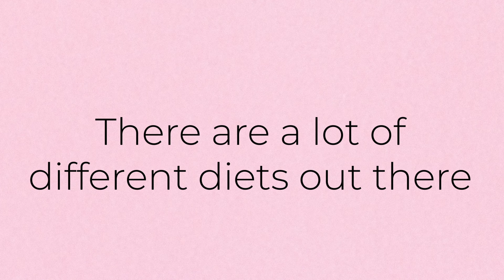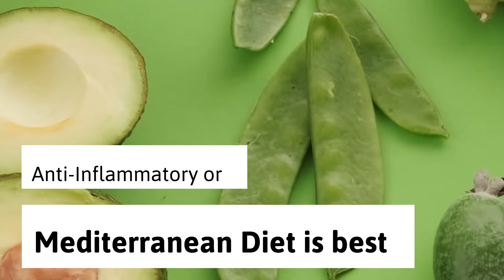Flexitarian vs Keto vs Intermittent Fasting Diet | Dr. Taz Compare Diet Trends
Have you considered a flexitarian diet? Keto? Intermittent fasting? Maybe you've tried them all, or maybe you haven't explored these diets because of the inability to discern whether flexitarian, keto, or intermittent fasting are right for you. And without confidence, it can be extremely challenging to achieve a true lifestyle change. In this video I'll highlight some of the pros and cons of these three diets. What do I recommend? Flexitarian? Keto? IF? Let's find out...

Diet not giving you the results you desire? Might be time to take a hard look at your horomones - get your free hormone guide

🔗 Helpful Links